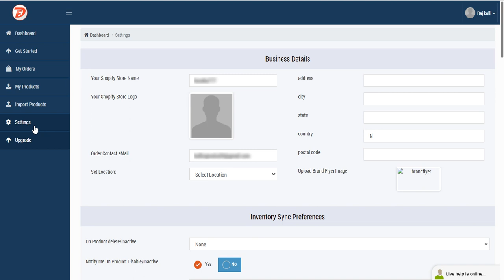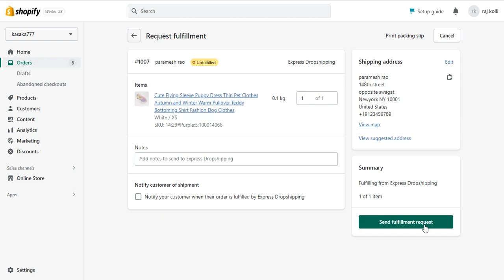import products express dropshipping